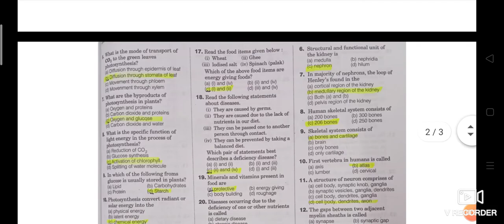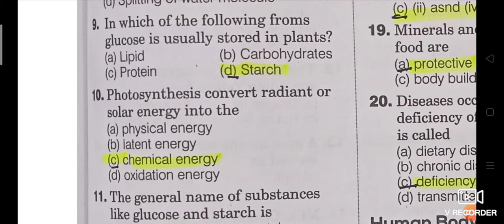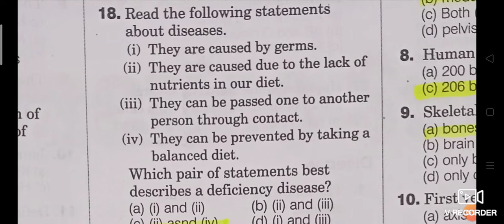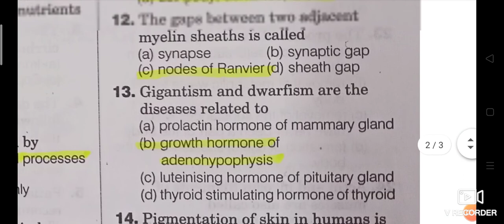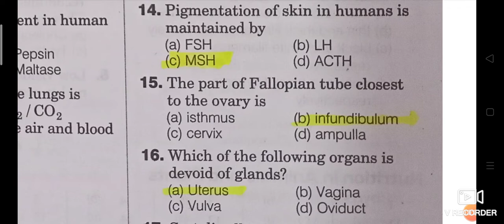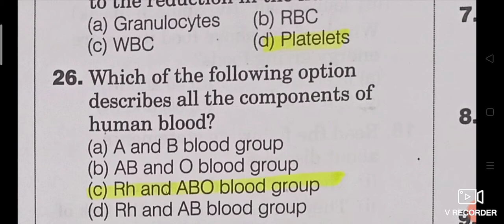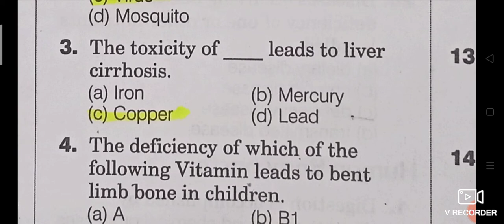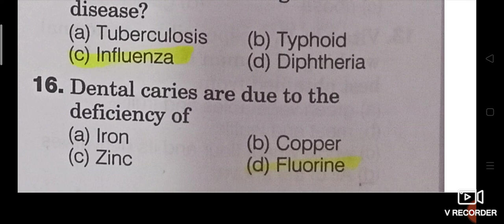Nutrition in Animals & Plants, human body parts, Diseases Top MCQs for JKSSB Accounts Assistant.